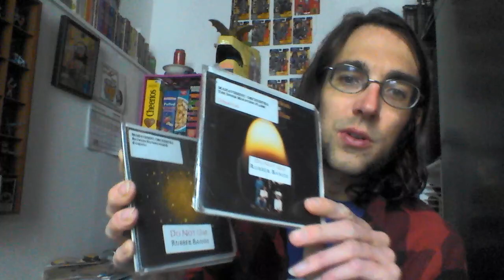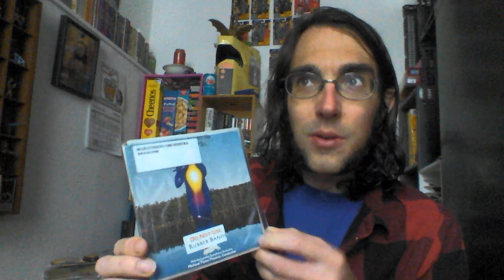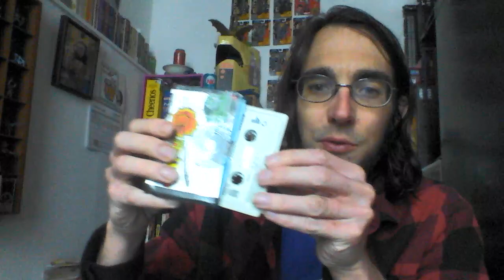From Off the Streets of Central Mass!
Hello from the inner cubby hole of trashed ambition!